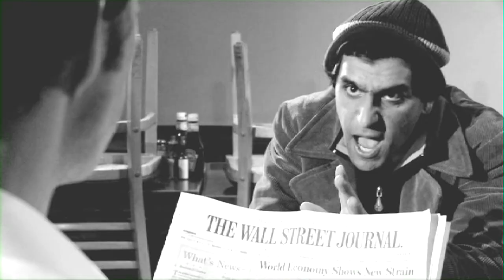BOBAK Bakhtiari 1 MIN 2009 reel